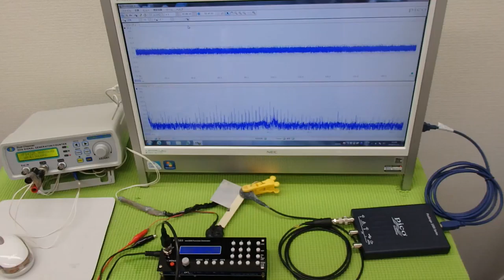オオリジナル超音波プローブの「発振・制御」技術 ultrasonic-labo